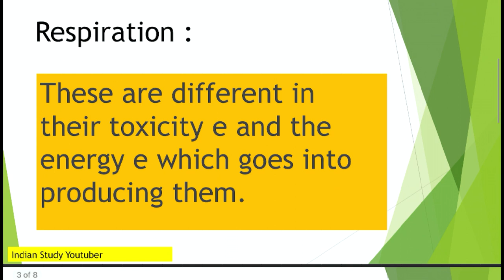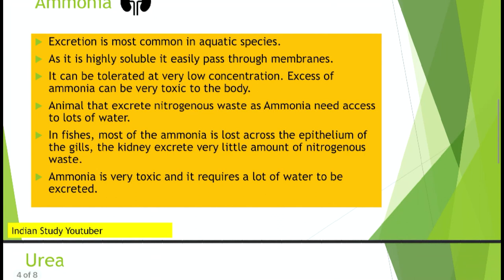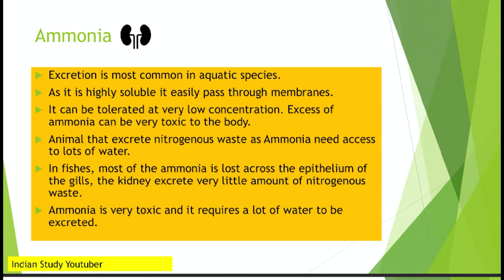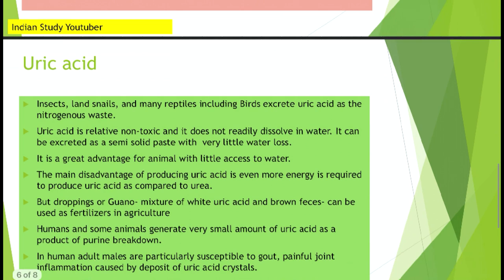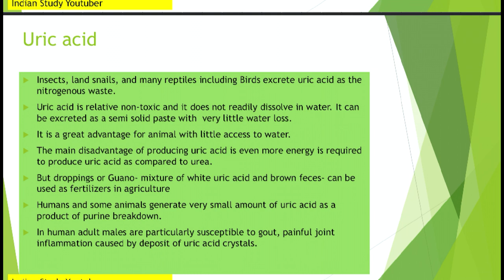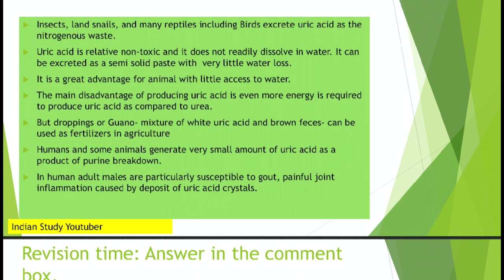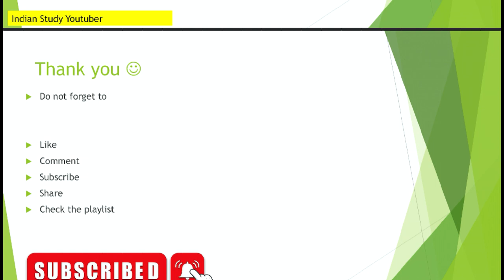Types of waste materials | Urea, Uric acid, Ammonia | 7th Science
7th List